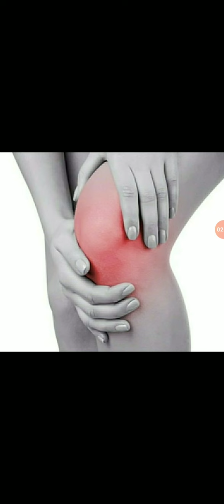மூட்டு வலி குணமாக